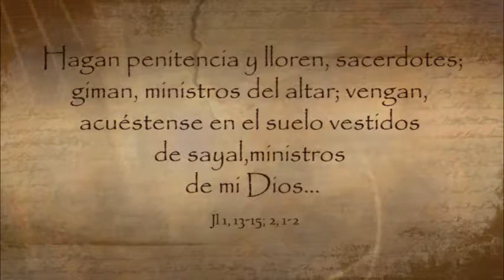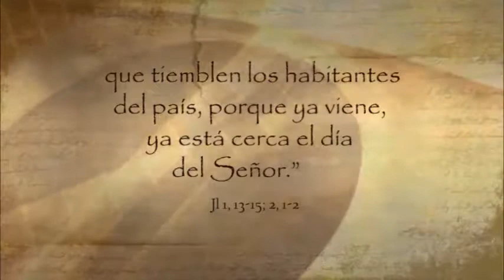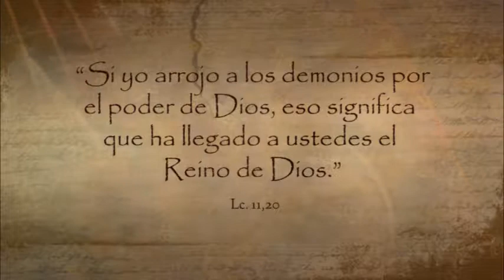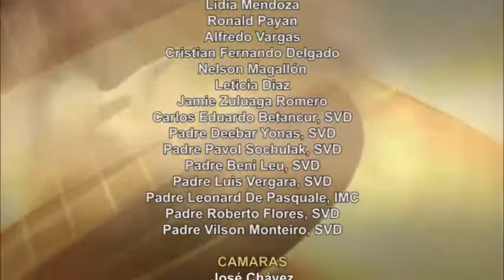Dios te Habla con Jose Luis Elias; Tema el hoy: “El Don Gratuito de la Salvación”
Que este día en todo lo que hagamos sintamos la presencia bondadosa de Dios con nosotros y con generosidad nos unamos a él en la transformación del mundo para que su Reino se haga una plena realidad.